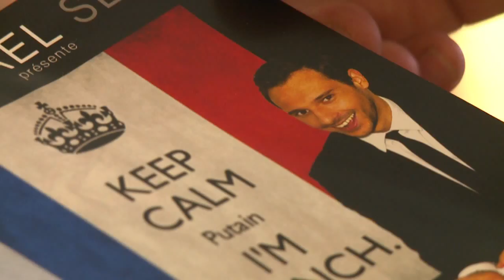Rendez-vous d'Amérique: "Piaf, le spectacle"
Rendez-vous d'Amérique covers Francophone cultural news in America! This week:

- Catch a glimpse of "Piaf, le spectacle" an on-stage performance that celebrates Edith Piaf's 100th birthday!

- Step on to the Toronto International Film Festival scene and interview a couple of fantastic directors!

- Discover an up and coming comedian who is performing at the Gotham in New York City!

Air dates:
- Saturday October 24 at 6:30 pm ET
- Sunday October 25 at 8:30 pm ET